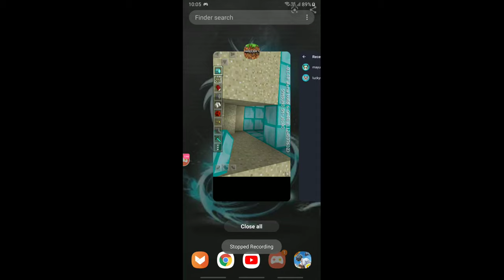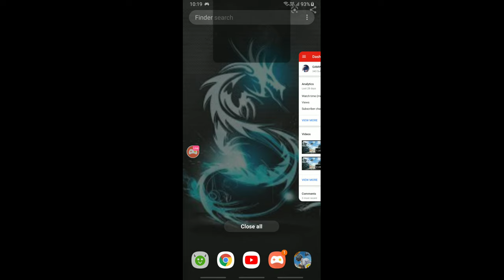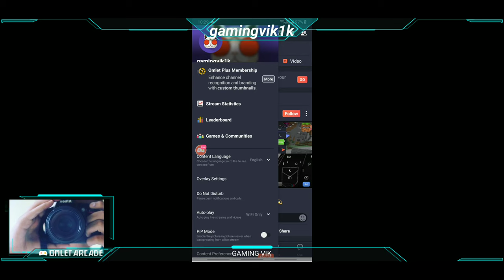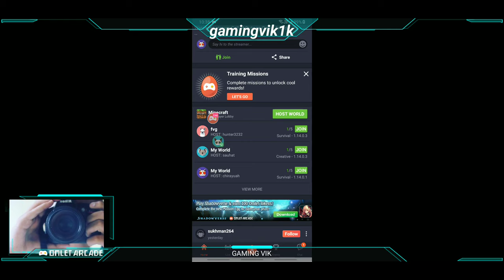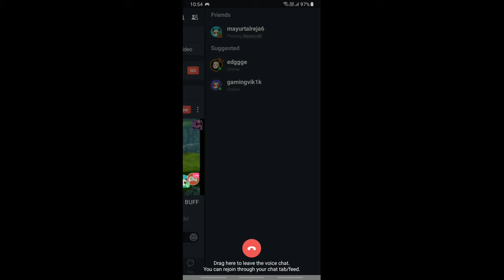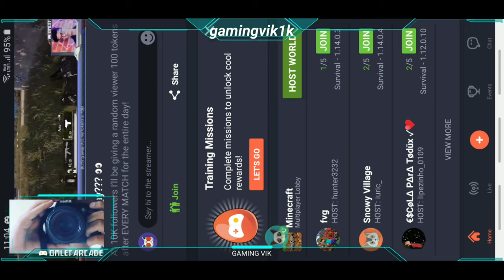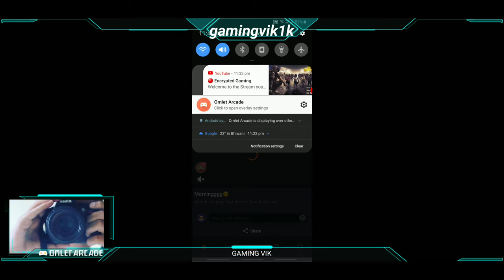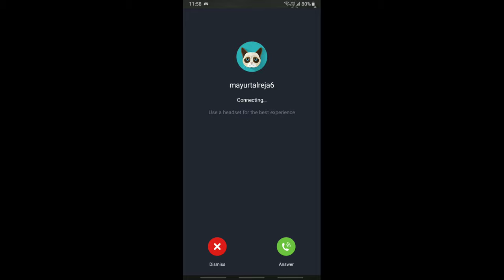Minecraft - Pocket Edition GAMEPLAY BY HIMANSHU MALIK ( GAMING VIK )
SO GUYS I AM FINDING MY PUBG MOBILE BEST TEAM IF YOU WANT TO JOIN IN MY TEAM AND BE A YOUTUBER PLZ SUBSCRIBE AND CHAT WITH ME IN MY LIVE STREAM
                             GAMING VIK